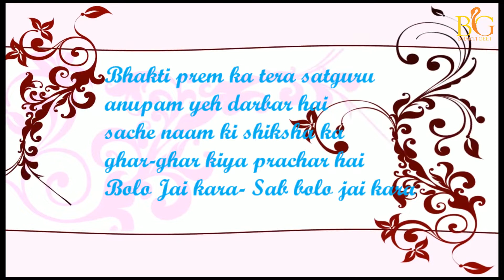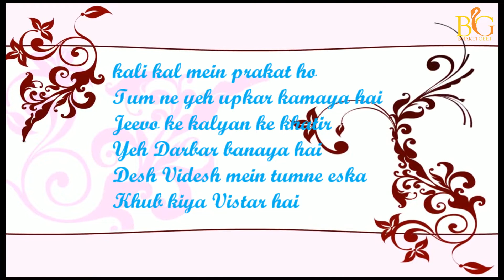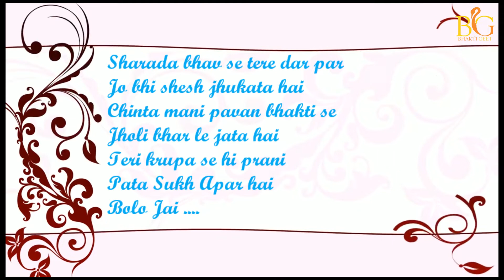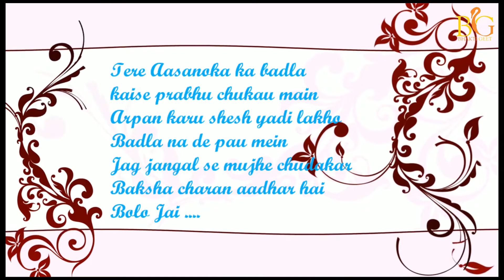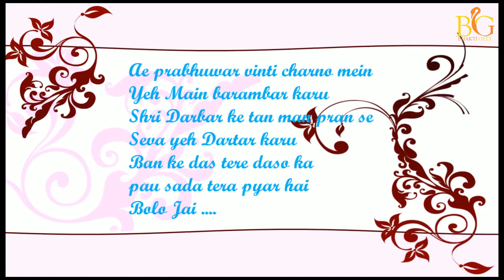भक्ति प्रेम का तेरा सतगुरु यह दरबार है | Bhakti Prem Ka Tera Satguru Yeh Darbar Hai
ssdn bhajans
SSDN Latest Bhajans
Hyderabadi Bhajan
bhakti geet
shri anandpur trust
shri anandpur bhajan
Pooja Ke Phool:

Thumb nail imp src by asrulaqroni

This is non profit oriented channel. Created only for Spiritual purpose.
गुरूमुखों ये भजन अगर पसन्द आया हो, तो इसे आगे शेयर करके हर एक गुरूमुख तक पहुंचाना आप सबकी सेवा है।
जिससे श्री गुरू महाराज जी का हर एक प्रेमी उनके भजन सुनके  तथा उनके प्रेम की लहरों में झूमकर ज्यादा से ज्यादा भजन भक्ति की ओर अपनी सुरती लगाए।
जिससे नया भजन आने पर आपको अपने आप ही पता चल जाएगा।
दास की तरफ से प्रेम भरी जय सच्चिदानंद जी🙏
Tarz: aao bacchon tumhen dikhayen
Bhakti prem ka tera satguru
anupam yeh darbar hai
sache naam ki shiksha ka
ghar-ghar kiya prachar hai
Bolo Jai kara- Sab bolo jai kara

kali kal mein prakat ho
Tum ne yeh upkar kamaya hai
Jeevo ke kalyan ke khatir
Yeh Darbar banaya hai
Desh Videsh mein tumne eska
Khub kiya Vistar hai
Bolo Jai .

Sharada bhav se tere dar par
Jo bhi shesh jhukata hai
Chinta mani pavan bhakti se
Jholi bhar le jata hai
Teri krupa se hi prani
Pata Sukh Apar hai
Bolo Jai .

Tere Aasanoka ka badla
kaise prabhu chukau main
Arpan karu shesh yadi lakho
Badla na de pau mein
Jag jangal se mujhe chudakar
Baksha charan aadhar hai
Bolo Jai .

Ae prabhuwar vinti charno mein
Yeh Main barambar karu
Shri Darbar ke tan man pran se
Seva yeh Dartar karu
Ban ke das tere daso ka
pau sada tera pyar hai
Bolo Jai .